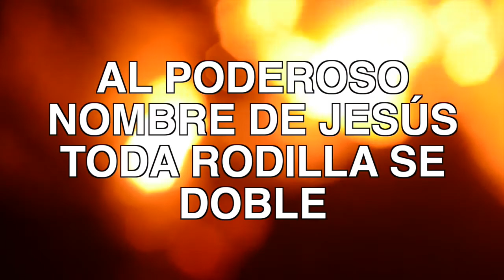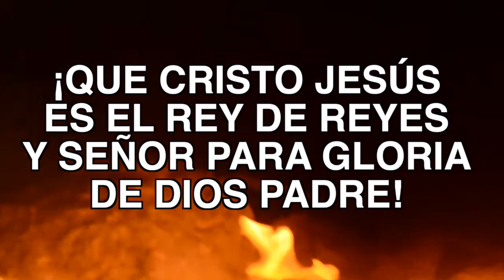Portadores de tradición y palabra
Entrevista al Jefe Manuel Tlatoa Guizar en compañía de su esposa Blanca Sandoval Flores, primer palabra de la Mesa de la Virgen de los Remedios de Cholula Puebla, quienes comparten sus recuerdos y testimonios sobre la danza sagrada de los Concheros.

Fotografía: Miguel Ángel Domínguez Hernández.

Edición y Montaje: Carlos Arturo Ramírez García.

Realización:
Jose Salvador Contreras Rosas
Miguel Ángel Domínguez Hernández
Carlos Arturo Ramírez García

¡ÉL ES DIOS!